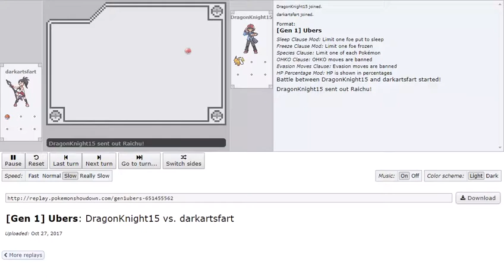Anime Gym Battles Simulator - Ash vs Lt. Surge Round 2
Ash's Master Quest, the series where I basically try to reconcile the Gym Battles of the anime in to video game terms (which often calls for using games logic to estimate levels and using moves); here and now is the 'triumphant' second showdown with Lt. Surge.

With this, Ash's Pikachu has been leveled to reflect level grinding to make for a more equal bout against a Raichu. Both sides have also had their fighting arsenals accordingly altered; Pikachu has been given its three confirmed moves (Agility, Quick Attack, and Thunderbolt) from the fight... plus Slam, for similar reasoning and results as Round 1, while Raichu' similarly gets three moves (Body Slam, Thunderbolt, and Take Down) from the fight proper while Mega Kick is recylced from the first fight. Through sheer irony, Slam ended up being Pikachu's ultimate salvation in a live games situation.